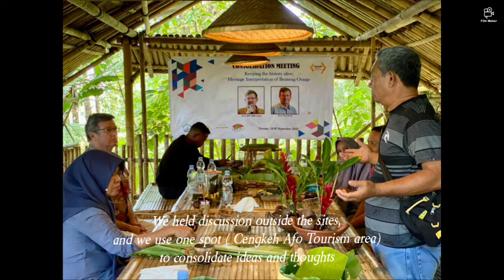Heritage interpretation of Benteng Oranje. Ternate, Maluku Utara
Heritage Interpretation is a collaborative projcet among societies, associations, academics and government
Project output in the form of manual interpretive book and the history of Benteng Oranje